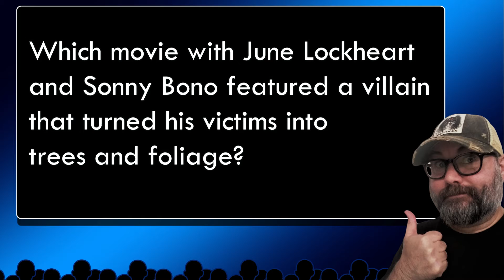MORNING MOVIE TRIVIA FUN! EP 6 👻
Hello my name is Jamie Evans. I am the author of Daemonika and the Peter Kargosi Paranormal Mystery Series.

►On my youtube channel I have movie reviews, weird paranormal videos, book recommendations & movie trivia!